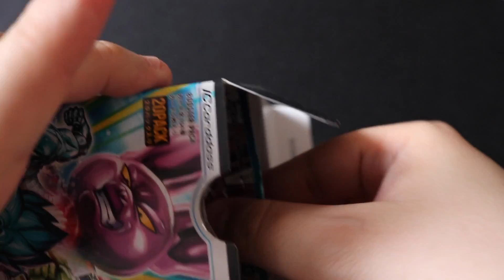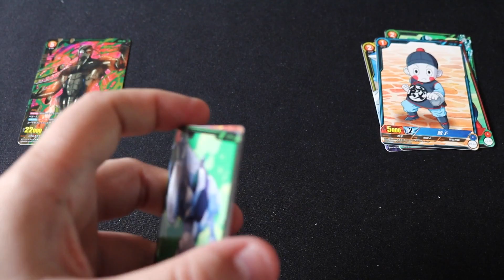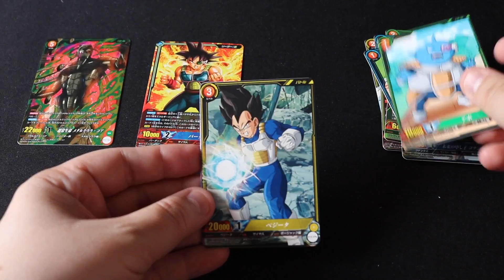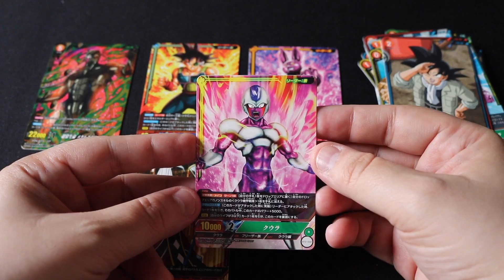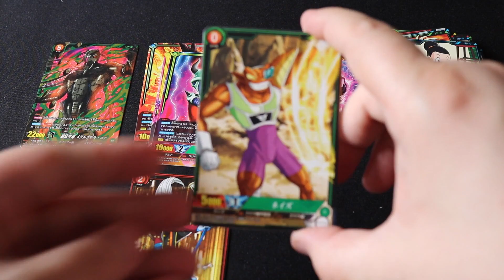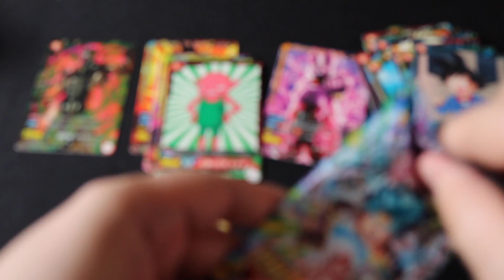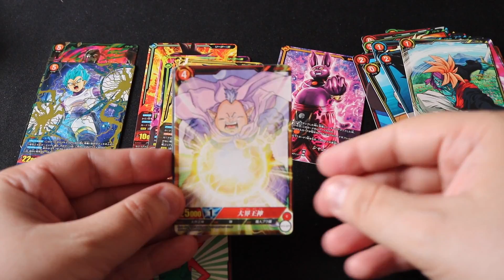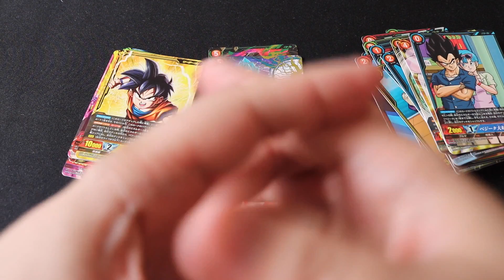Ouverture du display Dragon Ball IC Carddass BT03 - 20 Boosters - Unboxing FR #2/2